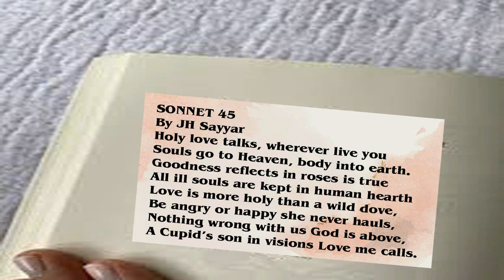Sayyar Sonnets 45| Holy love talks, wherever live you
Dear lady someday think in lone what is holy love is. You will find one thing that holy love never does and talks to the lover in dream.

When men die bodies go to dust and souls fly to heaven. Do you think that love dies? No dear lady, after death love talks through soul in dream

When we sleep in dream lovers’ souls talk to its lovers in dream: a reality more than a reality but a few people know it.

False love dies after death because the lover tries to get the second love forgetting the first considering its’ death. It is our false thinking that leads us to destruction.

When we say that someone loves her does not means that he or she loves just body, but it is not so, love is a metaphysical thing neither has body nor voice but the power of human soul and nothing else.

Love is a child or pure soul not the production of human lust or the result of intercourse. When two puree and clean intellect joins each other love starts and grow in soul.

When in lone bitter memories bite human soul and conscious only love consoles in such condition.

When you sleep my love talks to you when you smile in dream what you watch in dream nothing but my holy talks to you and you smile in dream as in real life.

SONNET 45
By JH Sayyar
Holy love talks, wherever live you
Souls go to Heaven, body into earth.
Goodness reflects in roses is true
All ill souls are kept in human hearth
Love is more holy than a wild dove,
Be angry or happy she never hauls,
Nothing wrong with us God is above,
A Cupid’s son in visions Love me calls.
I know you cannot sleep whole night,
Waiting makes love strong you know it:
In solitude your all memories me bite,
Love soul in world jealous people hit

O! Rose in my eyes you be ever young,
In lines your praise I have happily sung

Love Sonnets,
Sayyar Sonnets,
Classical Sonnets,